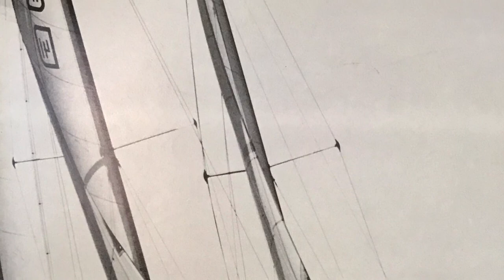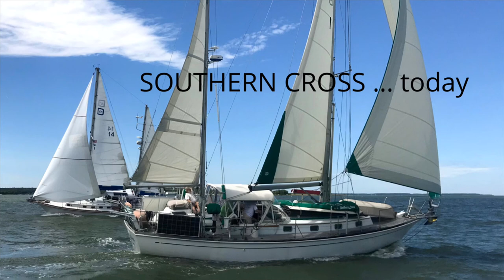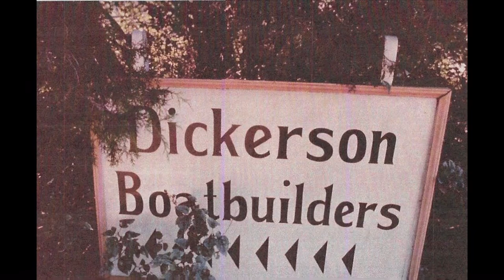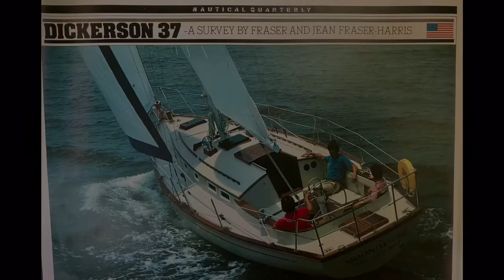Part 1: Dickerson Boatbuilding History with Ted Reed, owner and boatbuilder from 1978-1984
Sail back in time to the late 1970s as the former owner of Dickerson Boatbuilders, Ted Reed, shares personal stories during his tenure as owner of the company, including the first sail on a Dickerson sailboat -- the infamous SOUTHERN CROSS -- and the building of our PAPILLON, sistership to SOUTHERN CROSS.

Reed's story is just one piece of Dickerson history which spans many decades of boat building on the eastern shores of the Chesapeake. This Zoom interview was recorded in Colorado and on a remote creek in North Carolina aboard PAPILLON, the very same boat that Ted Reed built for his family in 1977.

We'd love to read your comments in the section below, and please stay in touch with us 👍🏽  !! Subscribe to our channel and remember to TAP the notification bell 🔔  so you don't miss out on new videos weekly (we try to keep up, but the sailing life is a full life!)!

Much love and Aloha for tagging along ❤️